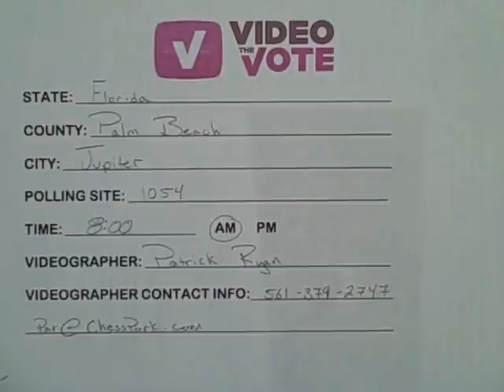FL/JUPITER/RYAN/#1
NO PROBLEMS AT THE POLLS